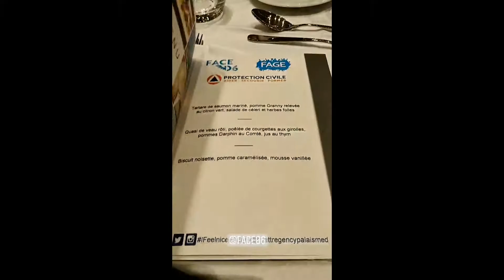Gala Dinner Congrès FAGE 2018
Ex Volontaire Service Civique à l'AGORé FACE06